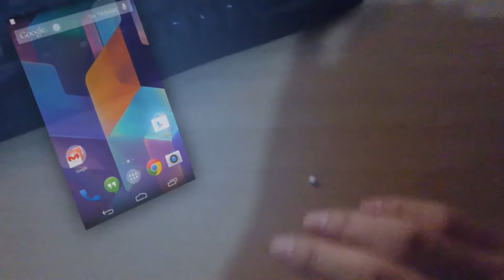HoloDroid, an Android in Hologram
Introducing, HoloDroid. An Android in Hologram, powered by ZHOONAGY.